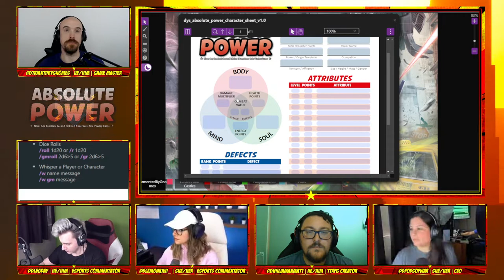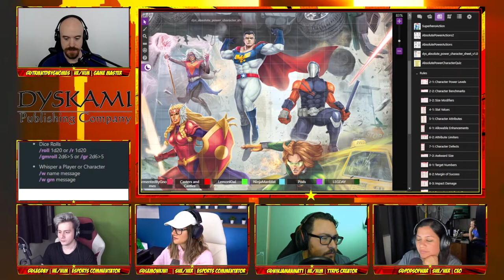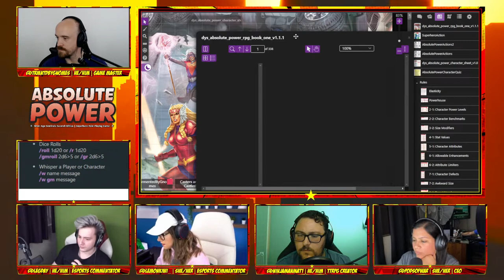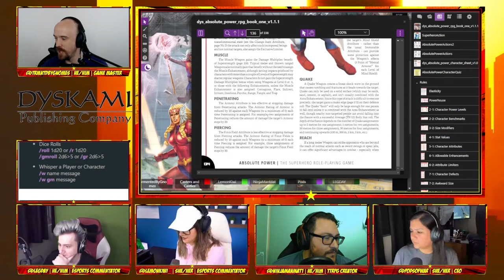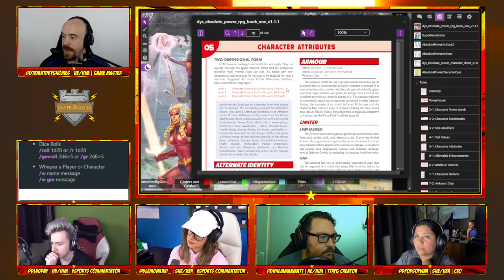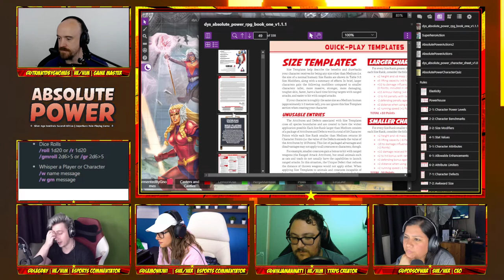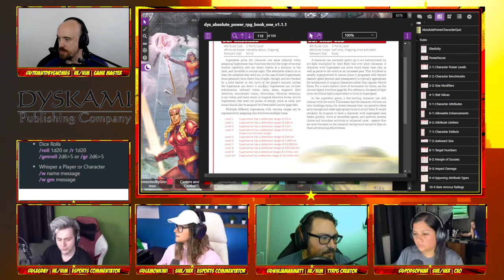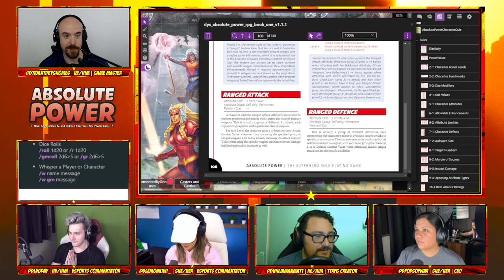Absolute Power Character Creation (0-1)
Learn how to invent and create your own superpowered characters in @Dyskami 's ABSOLUTE POWER! With the Tri-Stat system, you can be whoever you want to be and completely customize everything from your origin story to how your powers work.

CASTERS & CASTLES is a tabletop roleplaying community that features esports broadcasters rolling dice and telling stories together. Join us and learn more about our worlds!

FEATURING